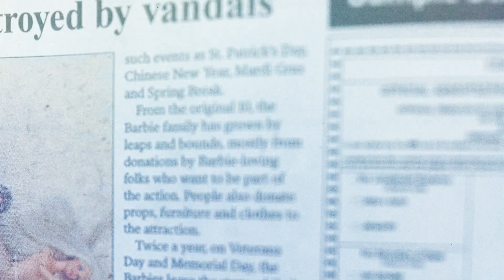Barbie Beach Intro Title Sequence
*Official Selection at SXSW 2017 for "Excellence in Title Design"

Barbie Beach is a short film about Linda and Steve Quick. Two folks that use a small plot of sand and Barbies to entertain any who pass by.

A Film by Courtney Dixon
Starring Linda and Steve Quick
Directed by Courtney Dixon
Produced by Courtney Dixon, Clara Lehmann, & Jonathan Lacocque
Cinematography by Tom Pritchard
Second Camera Operation by Nicholas Lee & Eric Combs
On-Set Photography by Lindsay Norton
Creative Post by Coat of Arms
Edited by Jonathan Lacocque
Color by Kelly Armstrong
Motion Design by Rafatoon/Rafael Perez
Original Music by Aaron Lepley
Sound Design and Mix by Jerry Walterick

A-Camera: Alexa
B-Camera: Canon 5D
Edited in Premiere
Design/Animation in Photoshop & After Effects
Colored in Davinci Resolve
Mixed in Nuendo